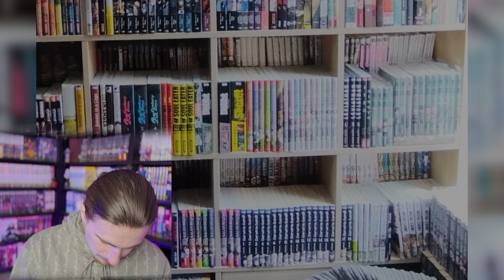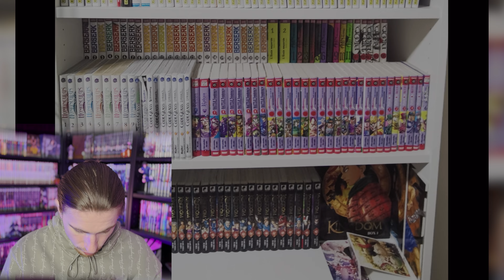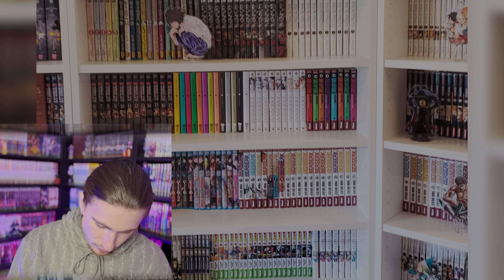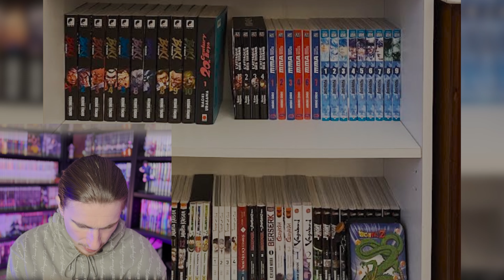C'EST QUOI CES MANGATHÈQUES DE FOU ? 😱😱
Hey c’est SENJI 😁 On se retrouve pour le deuxième épisode de la mangathèque des abonnés 📚 Toujours des collections folles... Un vieux concept qui fait toujours autant plaisir !!

💸 Gagner 10€ en utilisant mon code RAKUTEN : F6846F3A0

C’est gratuit et vous soutenez la chaîne !

Un grand merci à ceux qui l’utiliseront !

TCHAO BYE BYE 🫡